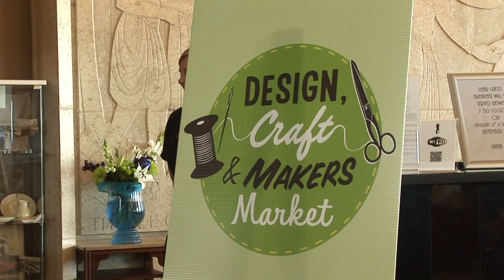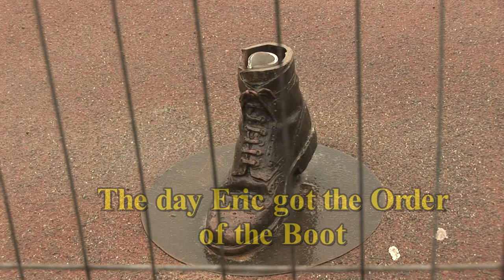Morecambe summer 2014 I know where Eric went!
This is just a short clip from a much longer dvd that I am making about several of the events which are taking place in Morecambe 2014. Morecambe is beginning a resurgence as a group of local entrepreneurs and residents have begun to stage a series of events. So far at least two of the events, The carnival and the Vintage by the Sea, have each had in excess of 30,000
 visitors.
Someone cut the iconic statue of Eric Morecambe down and I am following his "rebirth" as he is restored to his rightful place on the promenade. With interviews from the sculptor Graham Ibbeson, Gary Morecambe, Joan, Eric's wife and several more it will be a complete record. Hence the cryptic title"I know where Eric has gone". you will see a lot more about my award winning videos.